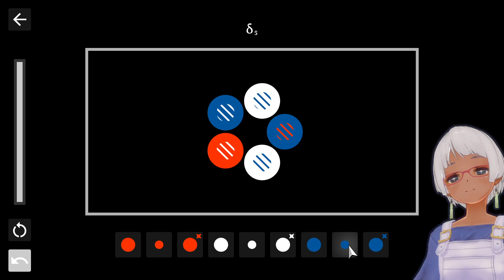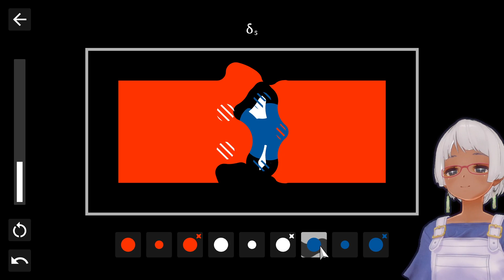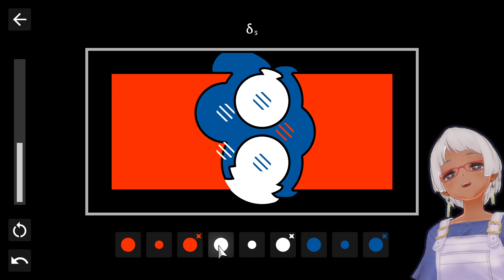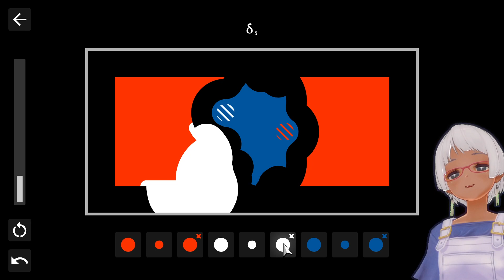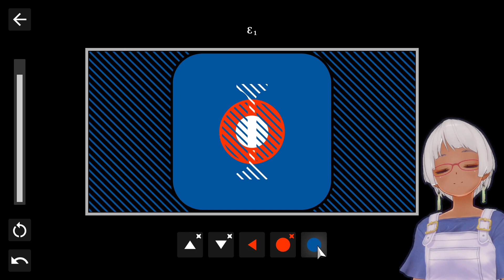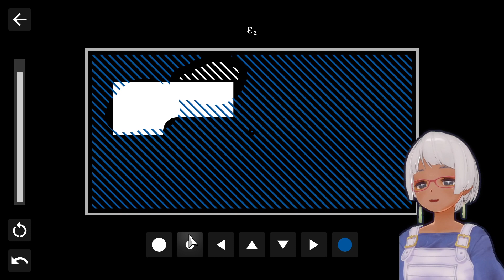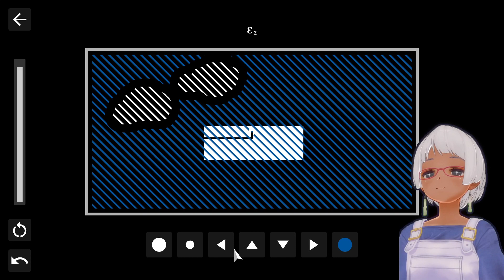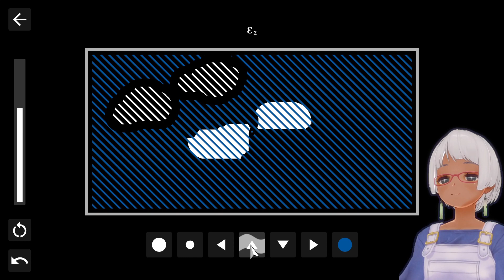The Regions #4 抽象と具象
This is a puzzle game about "Region".
Manipulate the regions to reach the goal state.

Each stage has several control buttons.
When you press the button, the regions will be changed.

You can undo as much as you like and reset easily.
You may repeat trial and error as much as you like.

This game does not include the usual physics like gravity and reaction forces.
The regions will be changed according to the unique physics of this game.
システム要件